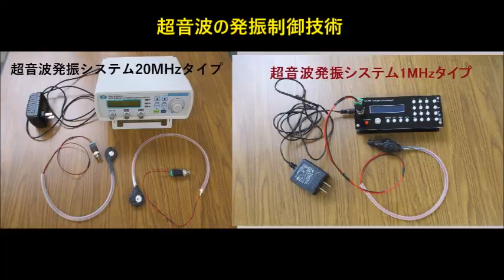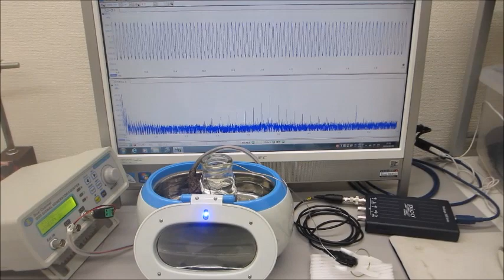超音波システム（音圧測定解析、発振制御）